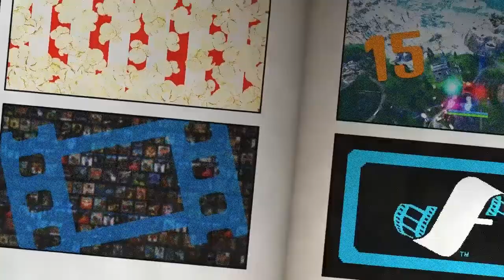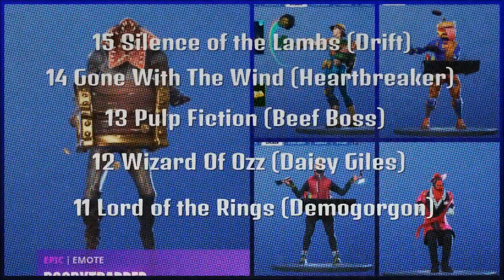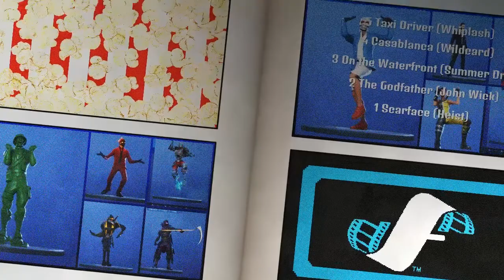The Silver Screen - guess the movie with Fortnite combos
Guess all 15 famous movies starring Fortnite skins